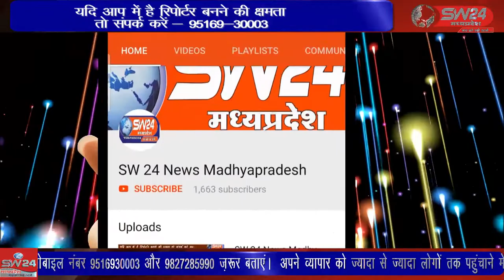SW 24 News Madhyapradesh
सिख समाज झिरन्या ने लोहड़ी उत्सव मनाया जिसमें सिख रीति रिवाज से लोहड़ी जलाई गई जिसमें गुड ,तिल, डाल कर लोहड़ी गीत गाए गए। झिरन्या से सुखदिप भाटिया की रिपोर्ट